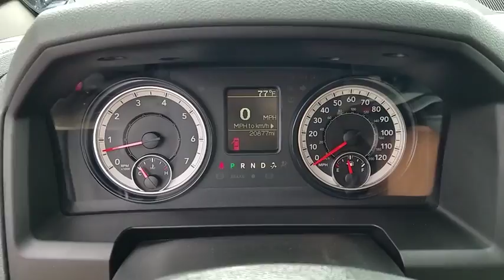2017 RAM 1500 Henderson, Las Vegas, Bullhead City, Lake Havasu, Laughlin, NV R28859A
Flame Red Clearcoat Used 2017 RAM 1500 available in Henderson, Nevada at Towbin Dodge. Servicing the Las Vegas, Bullhead City, Lake Havasu, Laughlin, NV area.

Towbin Dodge
275 Auto Mall Dr

Garage Kept!, Local Trade!, Certified By Carfax - No Accidents, Certified By Carfax - One Owner, Body Color Front Fascia, Body Color Grille, Body Color Rear Bumper w/Step Pads, Carpet Floor Covering, Delete Class IV Receiver Hitch, Delete Spray In Bedliner, Dual Rear Exhaust w/Bright Tips, Fog Lamps, Front & Rear Floor Mats, Quick Order Package 27J Express, Ram 1500 Express, Wheels: 20'' x 9'' Aluminum Chrome Clad. Clean CARFAX. Express RWD 8-Speed Automatic HEMI 5.7L V8 Multi Displacement VVT   Flame Red Clearcoat 2017 Ram 1500 You will have a pleasant shopping experience that is fun, informative, and never high pressured. Please don't hesitate to give us a call.